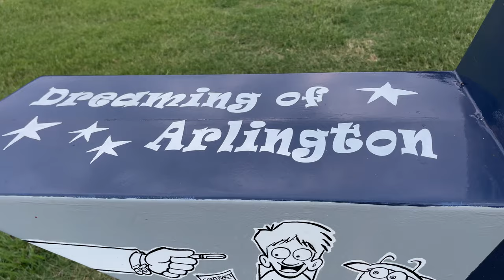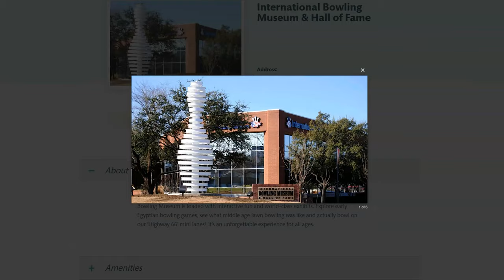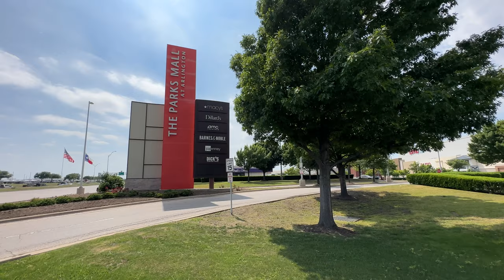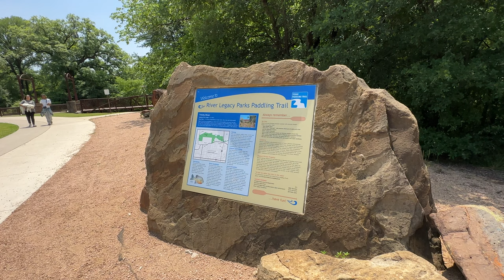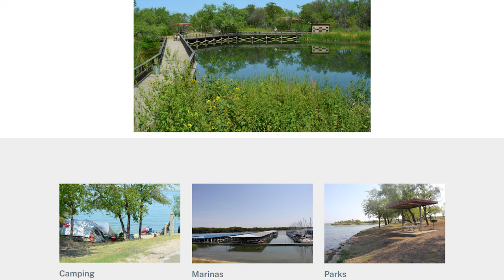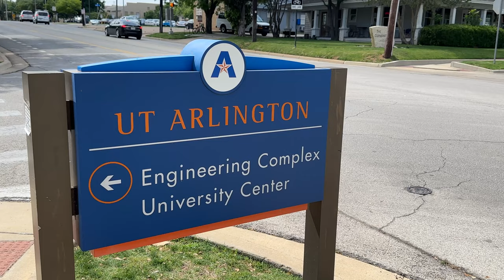Everything Arlington - Moving to Texas